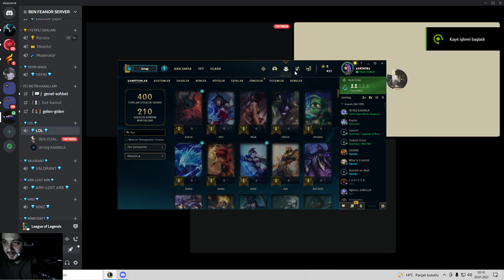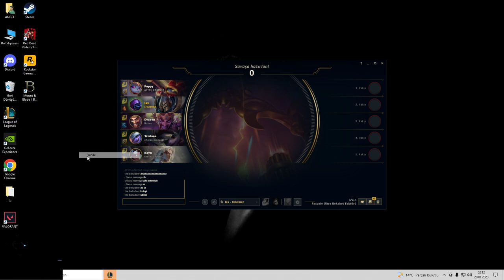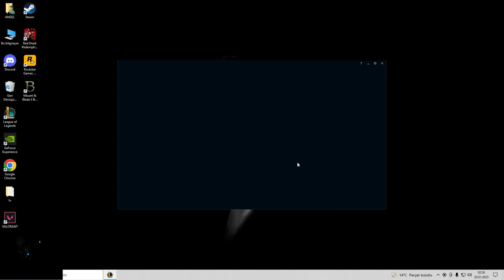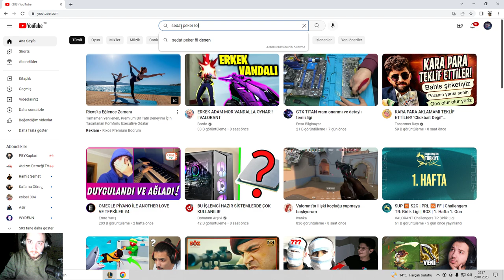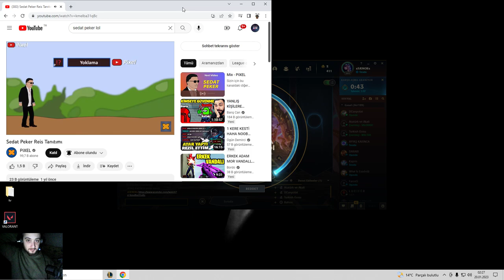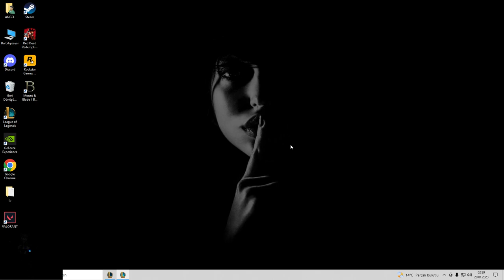YENİLİRSEK VİDEO BİTER!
MERHABA BİZ FEANOR &THE POWER

OUTLAST-1
BÖLÜM:1

OUTLAST-1
BÖLÜM:1.